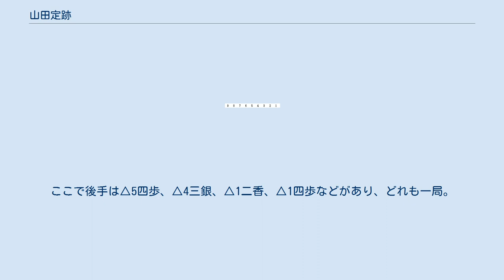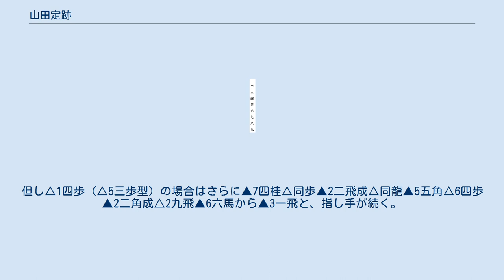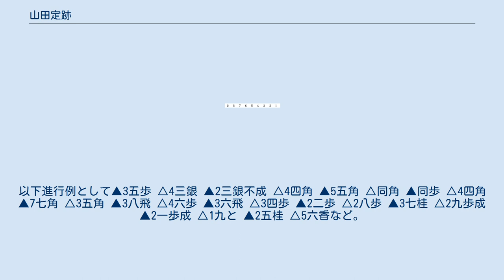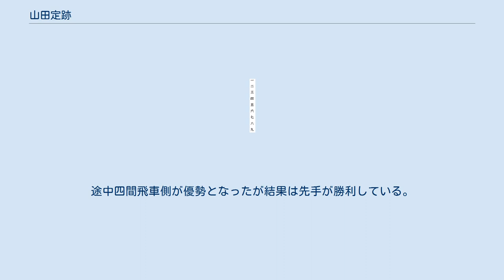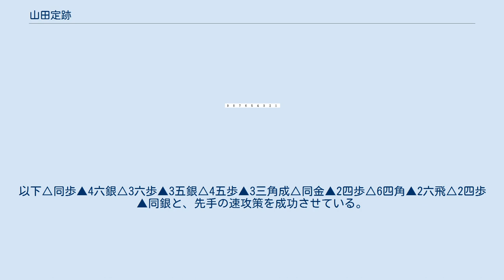山田定跡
将棋 」 将棋の戦法 」 居飛車 」 居飛車舟囲い急戦 」 山田定跡 山田定跡（やまだじょうせき）は、将棋の居飛車対振り飛車対抗形の定跡体系において最も基本的な戦法の一つで、山田道美が考案したとされる。
居飛車舟囲いから四間飛車に急戦を仕掛ける居飛車舟囲い急戦の一種。
 5七銀左急戦の基本図から、△４三銀と上がらず△３二銀と待機している後手に対し、２筋突破を狙う指し方。
当時△４三銀は早仕掛けへの対応が進んでおらず、△３二銀型が主流だった。
待ち手として△５四歩、△６四歩、△１二香が考えられる。
 基本図から△5四歩に対して、後述の▲３五歩からの斜め棒銀の仕掛けは成功しない。
これに対し端角戦法が考案された。
▲9七角と覗き△4一飛を強いる（第1-1図）。
対して、角頭からの攻めを避ける▲８六角と、一手早く２筋を攻める▲７九角がある。
 第１-1図より、△9五歩を防ぐために▲8六角と出て、△4三銀に▲6八角と引く。
すると通常ならば△2二飛と受けられるものを△4一飛とされているために、△4五歩▲6六銀の交換の後2筋が受からない（第1-2図）。
 第1-2図以下△4二飛▲2四歩△同歩▲同角△2二飛が一例。
▲3三角成と取ると△2八飛成と抜かれるので▲2五歩と紐を付けるが、後手は△4四角と軽くかわす（第1-3図）。
 第1-3図以下▲6八角には△2六歩▲2四歩となるのが普通で、居飛車が難しい。
1筋の歩を突き合っていなければ、▲1五角とこちらに引くのが有力。
これは△2六の歩を角で取ってしまおうというもの。
したがって▲8六角と出た手で△4三銀に代えて△1四歩とする手もある。
 第1-1図より▲8六角に換えて▲7九角と引き、△4三銀▲6六銀△4ニ飛とし、▲８六角型より1手早く仕掛ける順が開発された（第1-4図）。
 それでも第1-4図以下、▲2四歩△同歩▲同角△2ニ飛▲2五歩に角交換に応じず△4五歩とされ、以下▲3三角成△同桂▲2四歩には△2五歩、▲4六歩には△4四角とかわされると大したことがなく、やはり難しい形勢。
ただし、後手陣がもし△1ニ香型ならばこの変化であると▲3三角成△同桂で▲1一角が生じる。
 したがって先手居飛車側は、戻って第1-4図より、いったん▲3七桂と跳ね、4五の歩を狙う指し方がみられる。
もし△4四銀ならば▲2四歩から飛と角銀の二枚替えを狙う。
また第1-2図の1手前の▲6八角にかえて▲3七銀としてから▲6八角として、▲2四歩を狙う指し方もある。
前述の変化での△2六の歩をタイミングをみて取ってしまおうというもの。
また▲8六角-6六銀型のままで▲3七銀として、機を見て▲3五歩△同歩▲4六銀の右銀速攻を狙う指し方もされていた。
 なお、▲9七角と覗いた後の△4一飛に代えて△4三飛と浮く指し手もあって、これはもし▲3一角成ならば△4ニ金として馬を取ってしまおうというもの。
そして角を結果的に封じ込めることで相手の攻めも緩和している。
 基本図から後手の左銀待機（△５四歩、△６四歩、△１二香）に対して、▲3五歩と突き捨てるのが、現在でも主要変化の一つである対四間飛車斜め棒銀である。
以下△同歩に▲4六銀と出るのが手順で、単に▲4六銀 - ▲3五歩と手順前後すると、△4五歩の常用手段で反撃されて失敗する。
▲4六銀には△3六歩と突き出すのが、歩の補充と右桂の活用を許さずに先手への反撃の足がかりを作る一石三鳥の手筋。
△3七歩成の成り捨てを▲同銀と取れるのが5七銀左型の強みで、△3六歩には▲3五銀と進出する。
このまま▲2四歩を許すわけにはいかないので、△4五歩と角交換を挑むのが振り飛車の常用手段である。
第2-1図は△６四歩型のもの。
後手から△8八角成とされると▲同玉の形が悪いので、▲3三角成と居飛車から角交換し、△同銀と進む。
 △３三同銀に対してすぐに▲2四歩は△同歩▲同銀△同銀▲同飛△3三角と反撃される。
▲2一飛成に対して△9九角成ならば▲8八銀とかぶせて戦えるが、△2二飛とぶつけられると▲同飛△同角の後に△9九角成が残るため、振り飛車に飛車を先着されてしまい、居飛車がはっきりと不利である。
そのため△3三同銀に対して▲7七角の筋に先着するのが手筋（第2-2図）。
△6三歩型ならここで△6四角と打ち返す手があるが（△5四歩型なら△5三角もある）、△6四歩型なのでそれがない。
ここで有力なのは△5四角と△6五歩で、△4一飛もある。
 △5四角は▲2四歩△同歩▲同銀に対して△3七歩成▲同銀△2七歩▲同飛△4六歩などの反撃を含み...